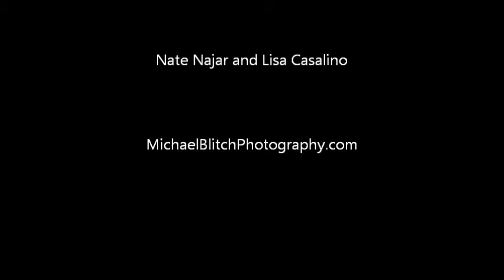Nate Najar and Lisa Casalino - Studio 10 green room